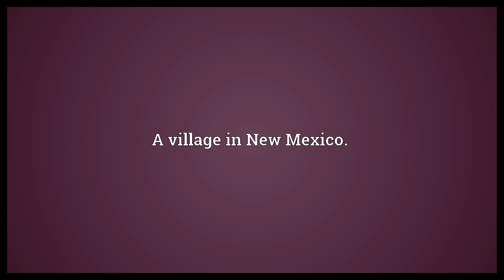Des Moines Meaning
Video shows what Des Moines means. The capital city of the state of Iowa.. A village in New Mexico.. A city in Washington..  Des Moines Meaning. How to pronounce, definition audio dictionary. How to say Des Moines. Powered by MaryTTS, Wiktionary